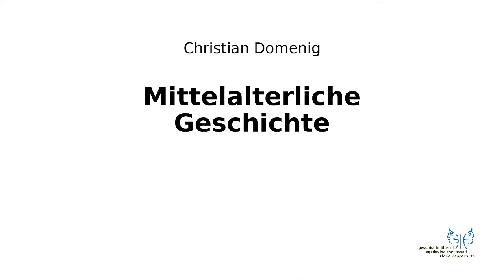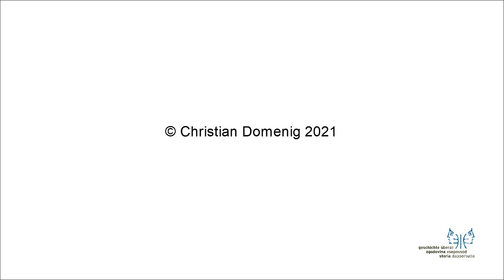Mittelalter I 8 Petruskult